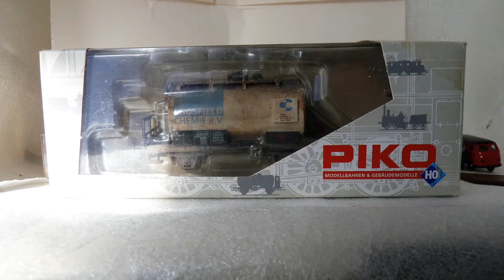Goederentrein voor Quinten voor €100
Er is iets niet helemaal goed gegaan met dit filmpje, sorry. Foto's zijn al weg! En de doos ook bijna.